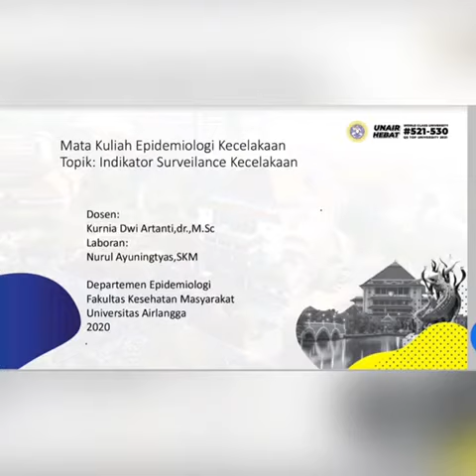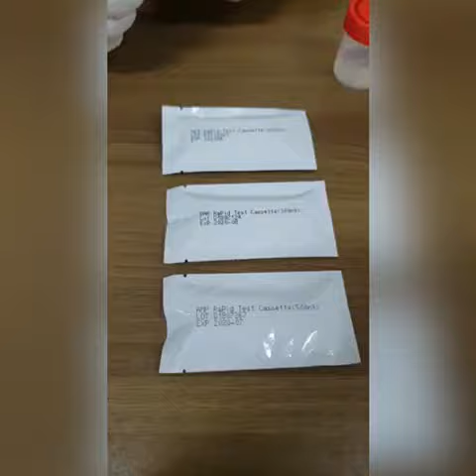MK Epid. Kecelakaan: Indikator Surveilans Kecelakaan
Video tutorial untuk menunjang Mata Kuliah Epidemiologi Kecelakaan dengan topik Indikator Surveilans Kecelakaan